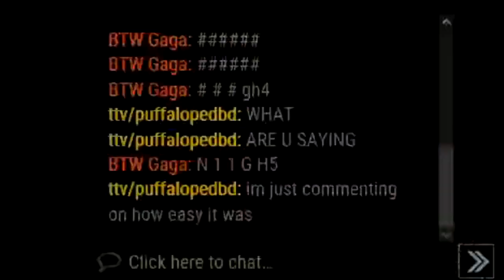Looping Killers With a NOOB in Dead by Daylight...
the funny

0:00 Intro
0:20 Game 1 vs The Spirit
03:30 Game 2 vs The Cannibal (Bubba)
09:38 Game 3 vs The Blight
14:28 Game 4 vs The Huntress
19:22 Outro

Dead by Daylight is an asymmetrical horror game featuring 4 survivors and 1 killer. Some of the best perks in the game include sprint burst, dead hard, balanced landing, exhaustion perks, decisive strike, unbreakable, object of obsession, adrenaline, iron will, pop goes the weasel, Hex:ruin, corrupt intervention. Some of the best builds in the game include the no mither build, the tryhard survivor build, the meta survivor build, the invincible survivor build, the vault speed build, the most toxic survivor build, the legacy survivor build, the object of obsession build, the aura build, the most efficient survivor build, the best survivor build, the best killer build, the genrushing build, new killer in dbd gets released all the time, wesker from resident evil is coming to dbd albert wesker also ghostface dead by daylight ghostface the guy ghostface from scream that guy yeah along with new resident evil chapter in dbd good dbd youtubers to follow (besides me ofcourse) are otzdarva, ayrun, thejrm, naymeti they talk about survivor techs all the time every survivor tech in the game and maybe even shirtless survivors in dbd, i made a guide about every single survivor tech in dead by daylight recently you should check it out smile survivors techs are fun, i love the dumb tech, the cj tech, the ayrun tech and especially holing killers i love when killers get holed by jrm in his the dead by daylight experience videos but i hole em too so watch puffalope hes cool